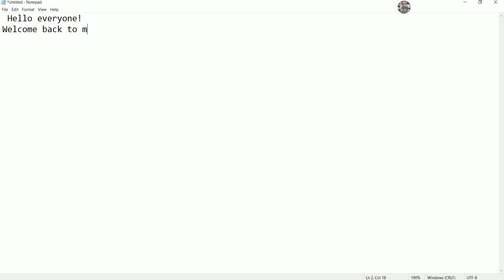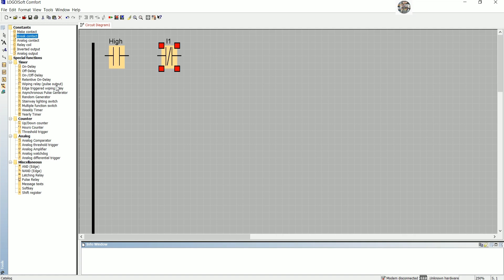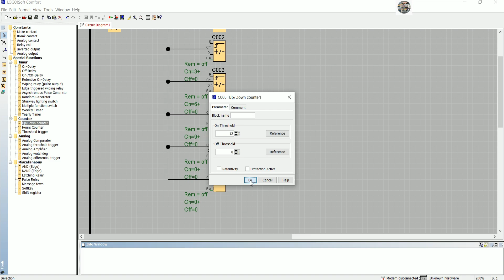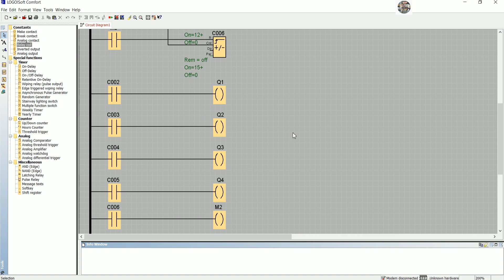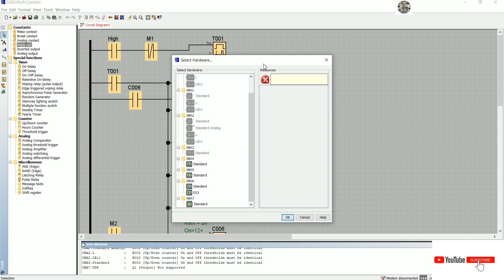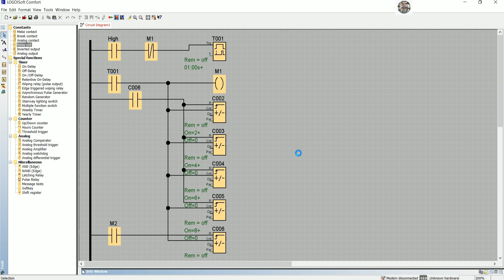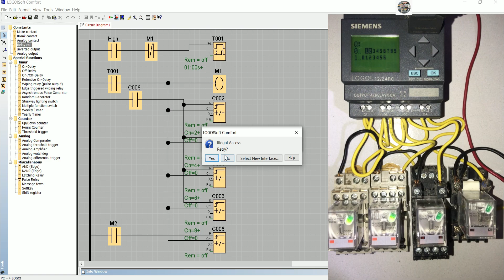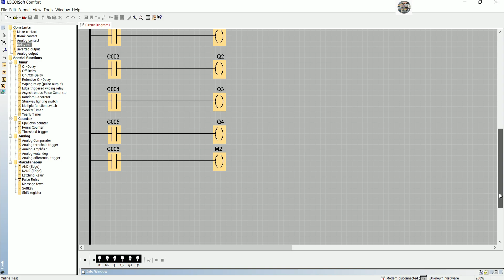How to wiring PLC Siemens LOGO and programming using LOGO!Soft Comfort V7.0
Hello everyone!
   Today I would like to show and share about How to wiring PLC Siemens LOGO and programming using LOGO!Soft Comfort V7.0
Link below is related to PLC programming:
Thanks!